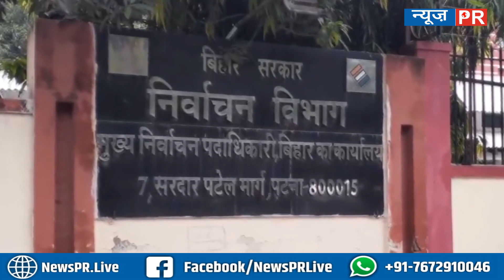ये गजब घोटाला है रे भाई ! बिहार में चुनाव में चाय-पानी-स्टेशनरी पर 23 करोड़ खर्च, जानिए इस खेला को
ये गजब घोटाला है रे भाई ! बिहार में चुनाव में चाय-पानी-स्टेशनरी पर 23 करोड़ खर्च, जानिए इस खेला को | NEWS PR